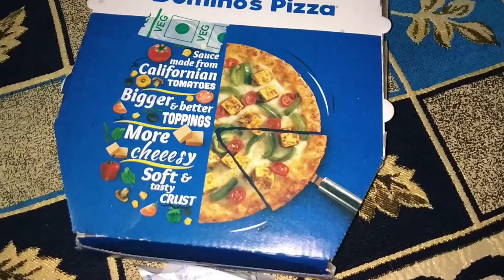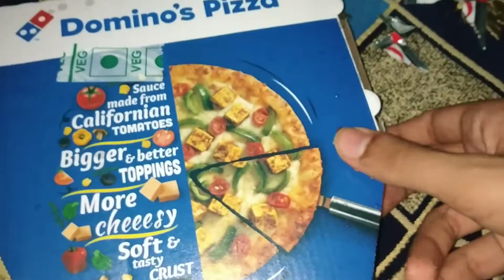Dominos pizza margherita | Domino's online pizza | Domino's india pizza review